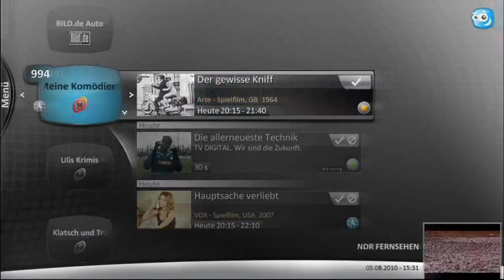watchmi für Windows Media Center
watchmi für Windows Media Center bietet dir die Möglichkeit, auf einfachste Weise persönliche TV-Kanäle anzulegen und zeichnet gewünschte Sendungen automatisch für dich auf. Und noch besser - du bekommst Empfehlungen für zusätzliche, spannende Inhalte! Zusätzlich zum TV-Programm bietet dir watchmi Themenkanäle mit redaktionellen TV-Tipps und ausgewählten Internet-Videos.